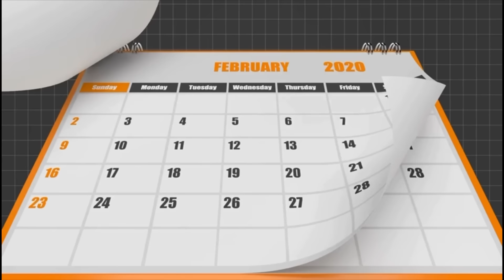Judeline nan problem Tiger vann ni ak yon Dyaspora pou yon machine